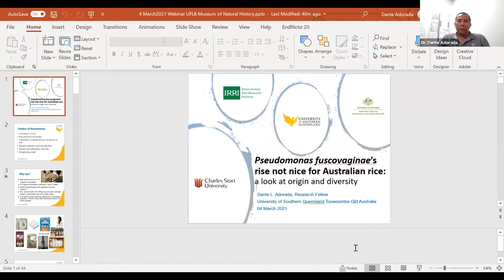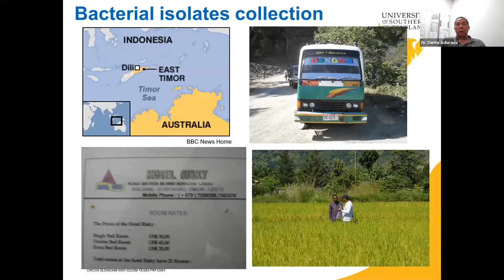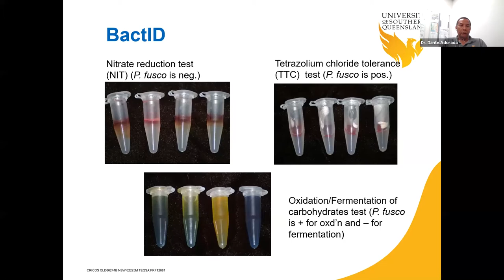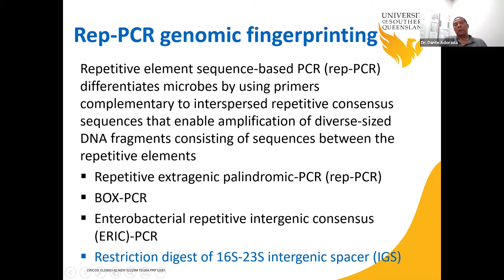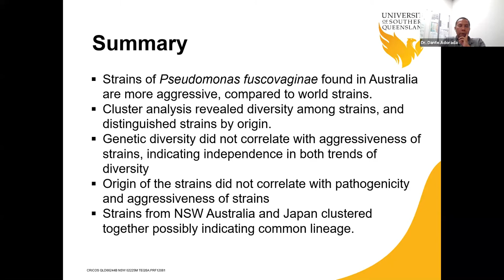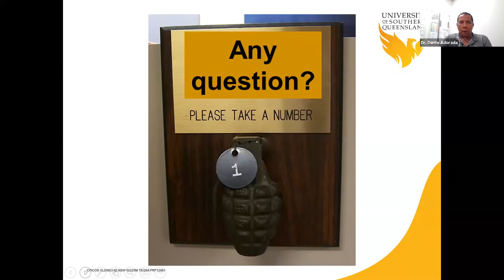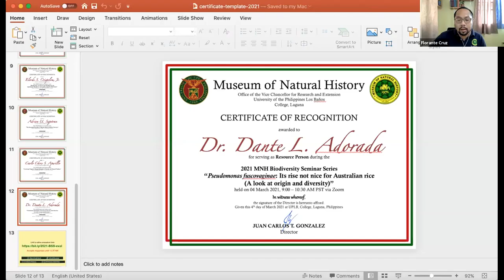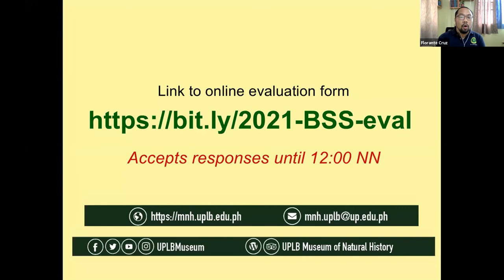2021 MNH Biodiversity Seminar: Dante L. Adorada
Video documentation of the UPLB Museum of Natural History Biodiversity Seminar on "Pseudomonas fuscovaginae: Its rise not nice for Australian rice (A look at origin and diversity)" by Dr. Dante L. Adorada of University of Southern Queensland, Australia on 4 March 2021.